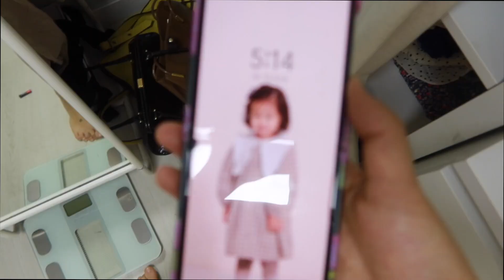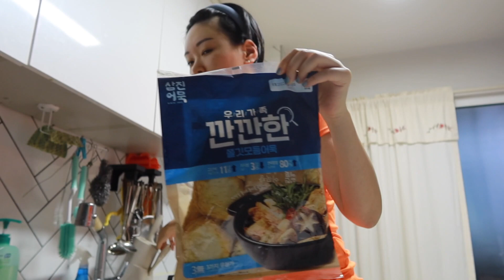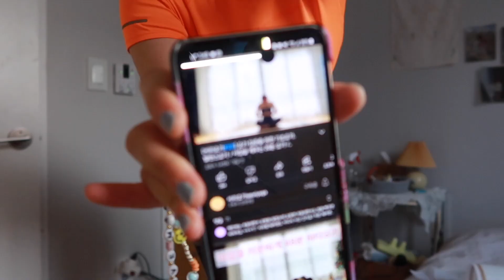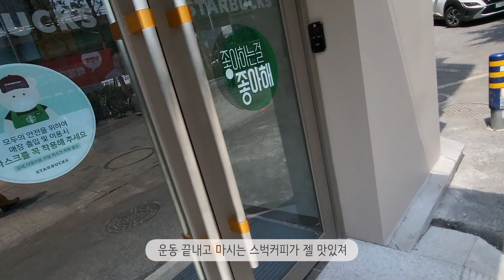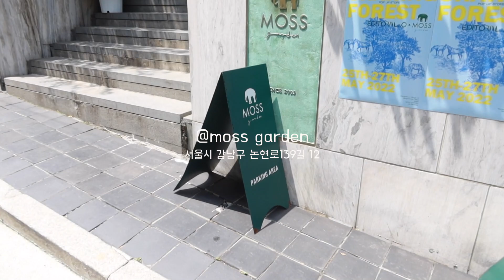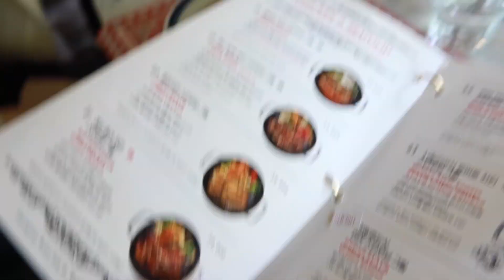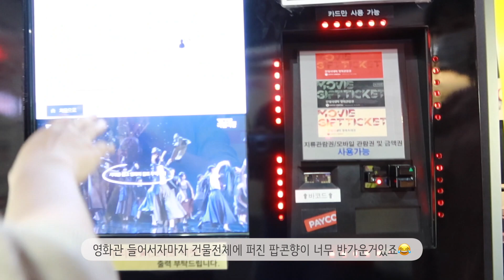아침형 인간의 미라클모닝✨(반찬만들기,요가,러닝 후 출근) | 독박육아 워킹맘의 주말=운동&휴식 | 최신버전 쿨톤 메이크업🦋같이 준비해요!!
5주간 독박육아 탈출🎉 예에~~~
오늘 영상도 재밌게 봐주시길..☺️